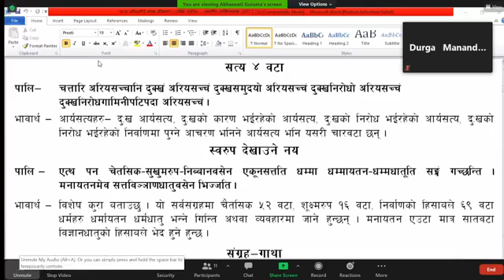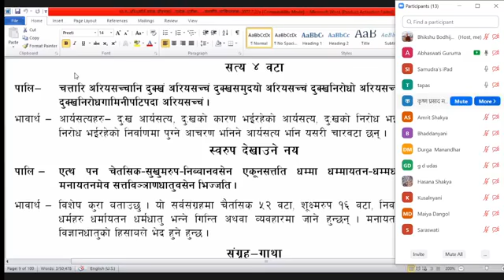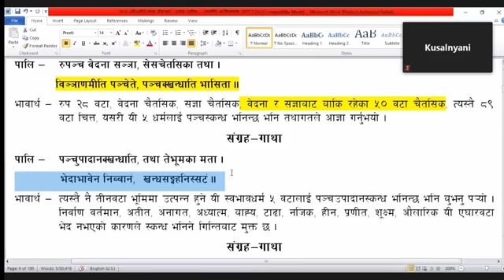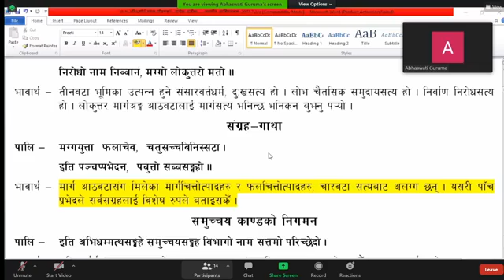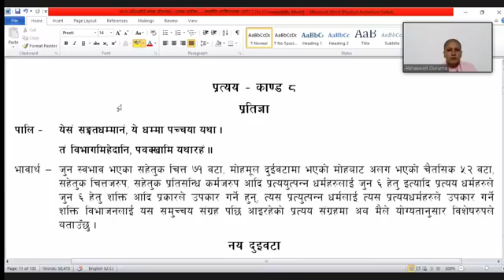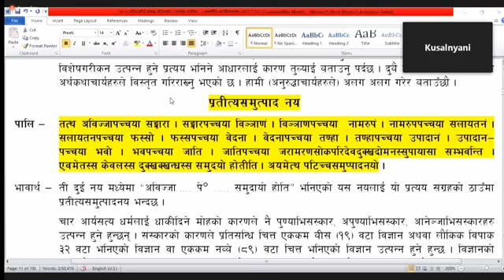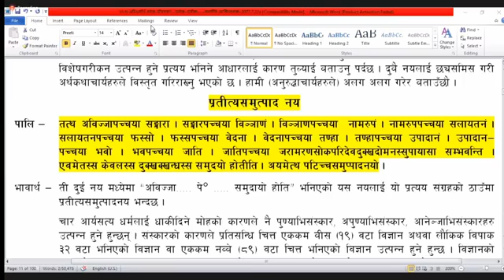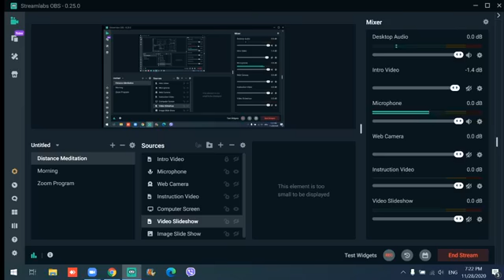2077-7-13 Abhasavati guruma (अभिधर्म)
२०७७ मंसीर १३ गते शनिबार
काेविद अन्तिम वर्ष (१० कक्षा) - अनागारिका अाभासवती - (अभिधर्म)